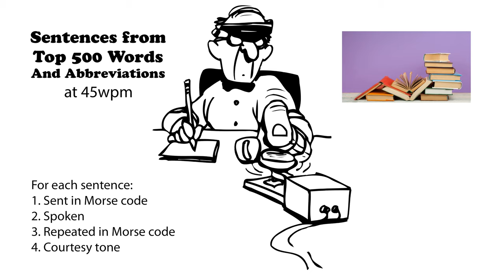Sentences from Top 500 Words and Abbreviations 45wpm